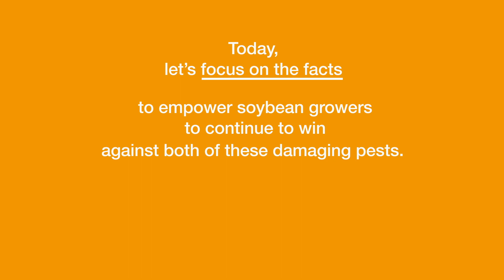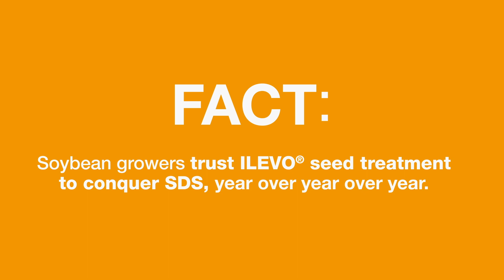ILEVO vs Saltro 2020 Seed Treatment Trials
See an infield time-lapse of ILEVO seed treatment, the only proven winner against both SDS and SCN, versus Saltro